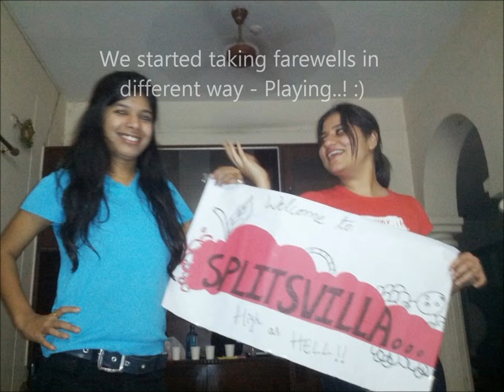My 4 years of D.E.Shaw life.. :)